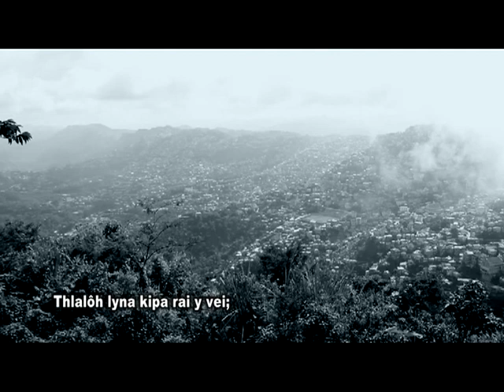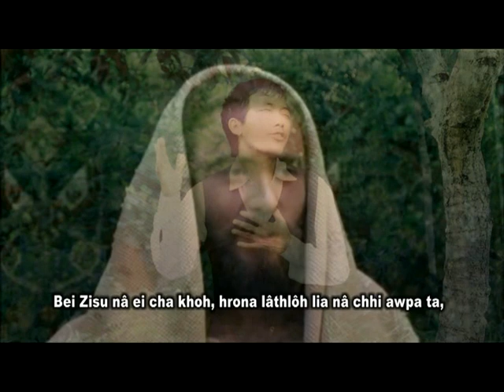K. Beithalua - Ei chaw pangai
Ei chaw pangai
Composed by : John Beizachhi Phuto

Mara Gospel Hla thiehpa reithaina hla heta na tha avaw patlô sa mah y.
Channel hropa lâ liata deikua na post lei awpa ta ei cha haw.